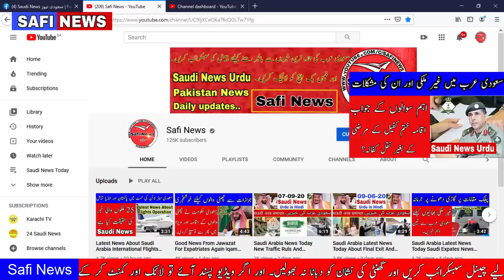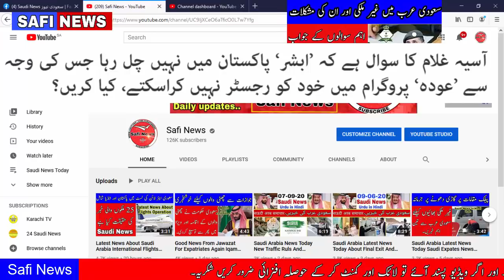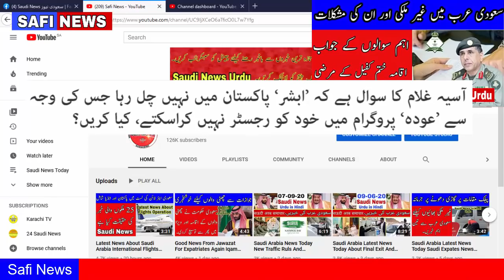Today Saudi Arabia Latest News About Iqama Expiry And Naqal Kafala SAFI NEWS